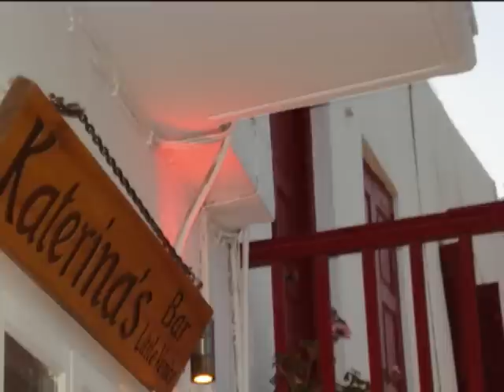Mykonos island...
1st day of a fantastic 3 day cruise!!!With Gate 1.